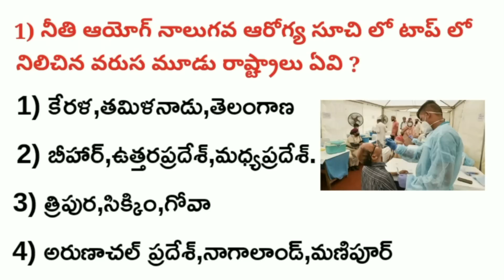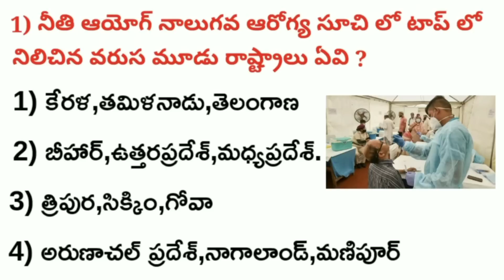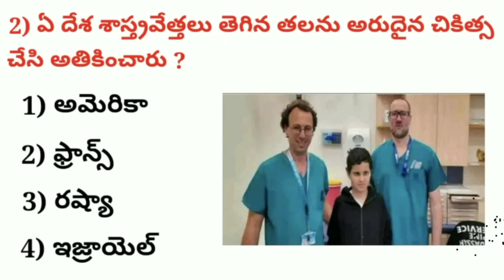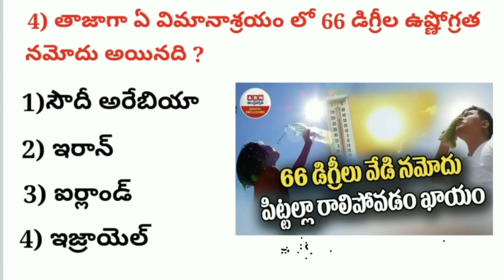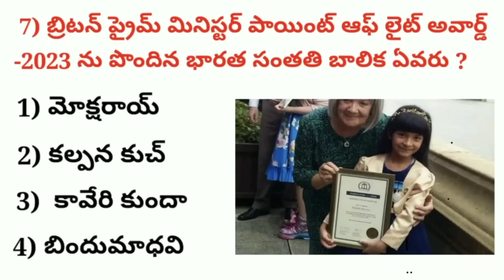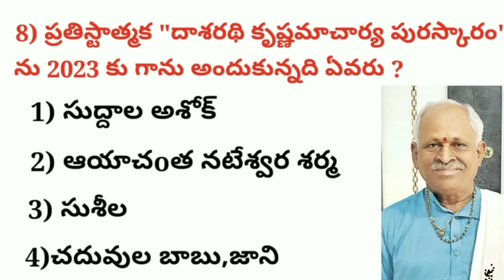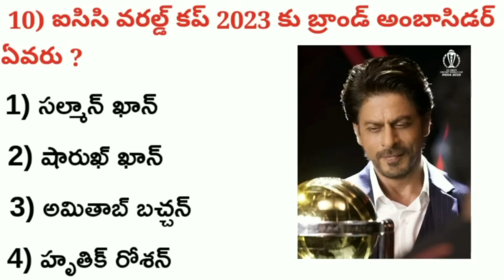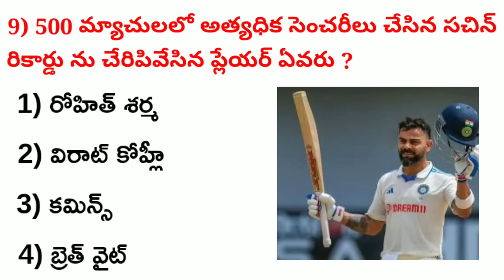2023 Jan,Feb,Mar,Apr,May,Jun,Jul Current Affairs||Gun Shot||JULY 23||With Explanation||8186006848.